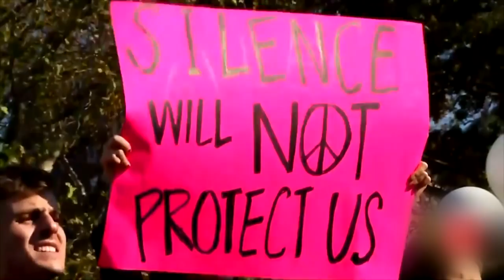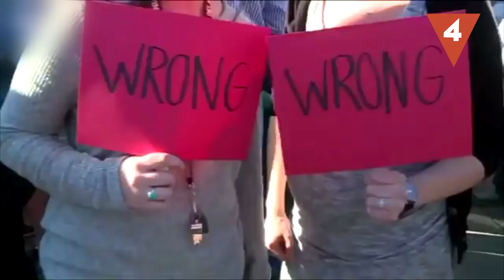6 Hechos que demuestran que DONALD TRUMP odia a la humanidad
Lo ha demostrado con frases racistas, xenófobas, machistas y violentas: Donald Trump odia a la humanidad, y en Hazte La Lista te lo justificamos aún más… con estos 6 polémicos hechos del Presidente de Estados Unidos.